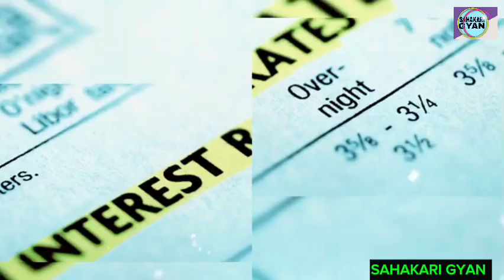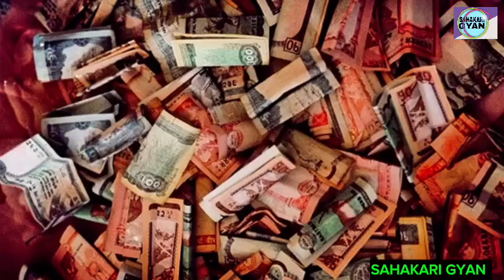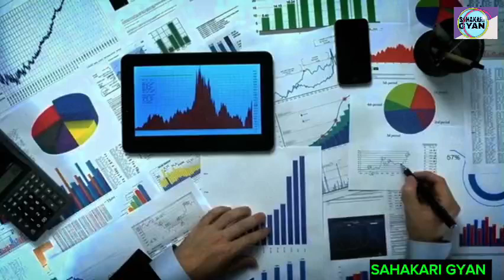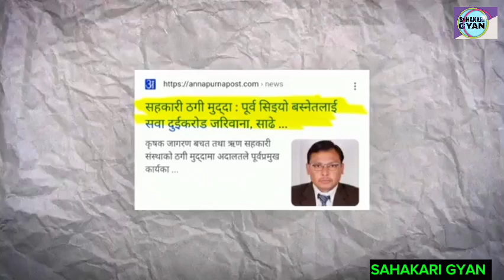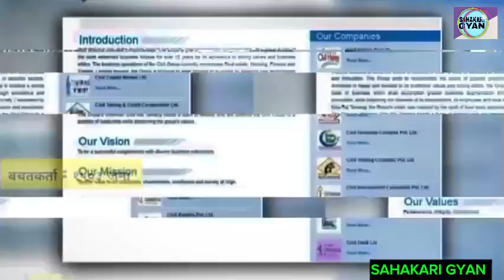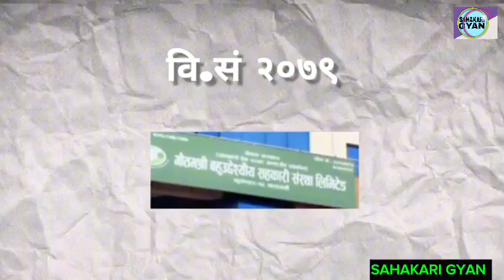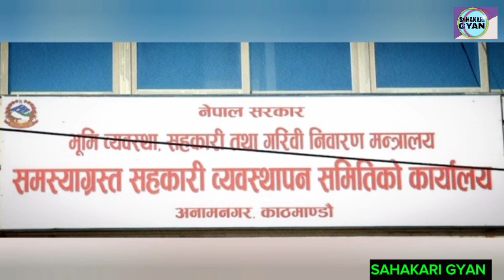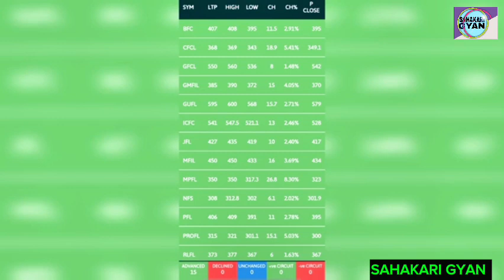सहकारीमा कसरी डुब्छ तपाईकाे पैशा//सहकारी ज्ञान